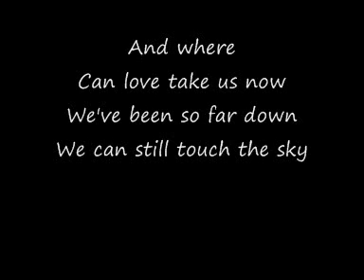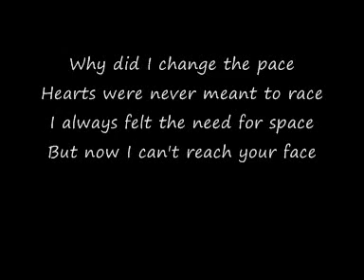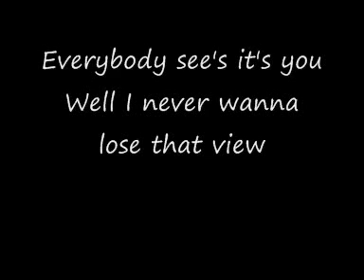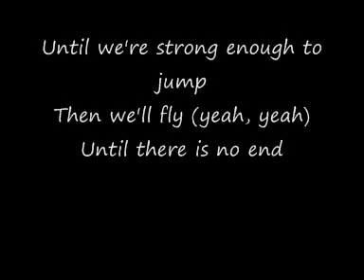Chris Brown - Crawl (whit lyrics)